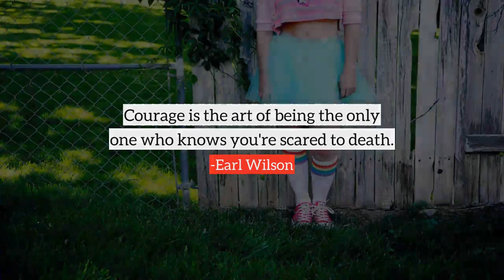Earl Wilson top Quotes, best quotes from Earl Wilson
Following are the few quotes from Earl Wilson, in this video
1) Home, nowadays, is a place where part of the family waits till the rest of the family brings the car back.
2) Success is simply a matter of luck. Ask any failure.
3) If you think nobody cares if you're alive, try missing a couple of car payments.
4) Isn't it a shame that future generations can't be here to see all the wonderful things we're doing with their money?
5) Experience is what enables you to recognize a mistake when you make it again.
6) Courage is the art of being the only one who knows you're scared to death.
7) Science may never come up with a better office communication system than the coffee break.
8) Always remember, money isn't everything - but also remember to make a lot of it before talking such fool nonsense.
9) You may not be able to read a doctor's handwriting and prescription, but you'll notice his bills are neatly typewritten.